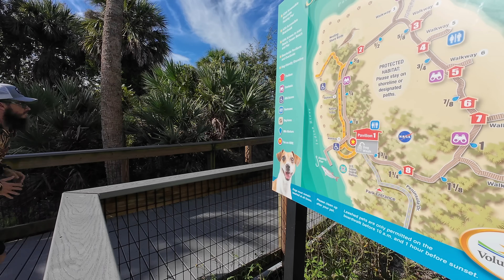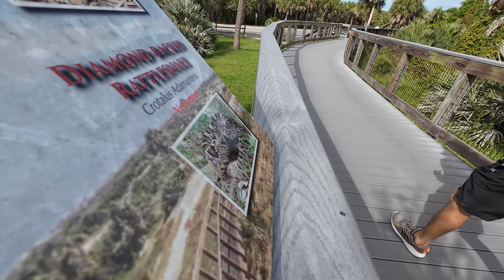I had no motivation at all today!!!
DAY NUMBER 10 WITH NO PHONE AND IT WAS THE HARDEST DAY YET!!! for some reason when I woke up I have zero motivation to do anything! all of October I will not have a phone and will be daily vlogging, how long do you think I will last???